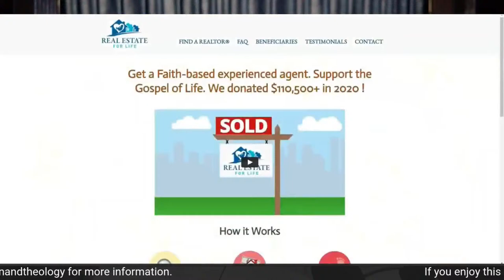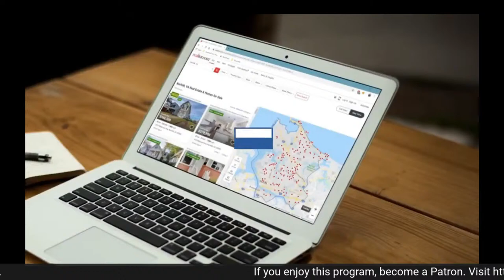Ask Anything About Byzantine Catholicism with Fr. Elias Rafaj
The Very Rev. Fr. Elias Rafaj, protopresbyter in the Byzantine Catholic Archeparchy of Pittsburgh, joins R&T for a talk about Byzantine Catholicism and answers dozens of live chat questions!